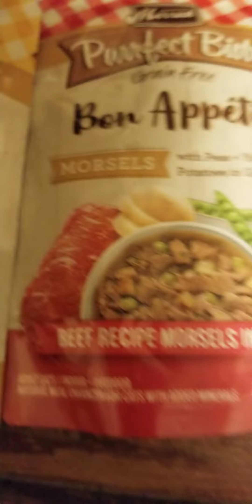Milo enjoying his new yum yum🐱